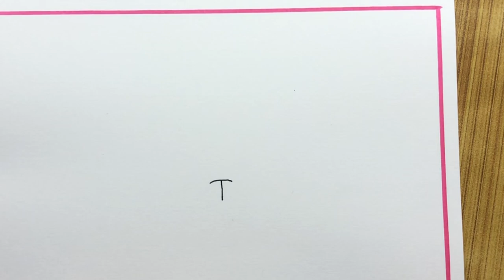Valentine’s Day Special Drawing step-by-step 2022 || Valentine’s Day Cute Colouring Drawing Poster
2022 ka valentine day
valentine's day outfit 2022
starbucks valentine's day 2022
valentine's day 2022 usa